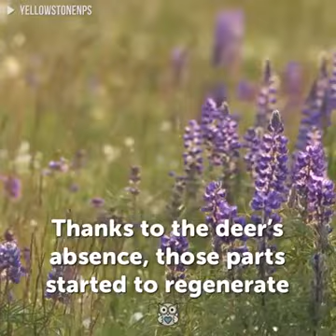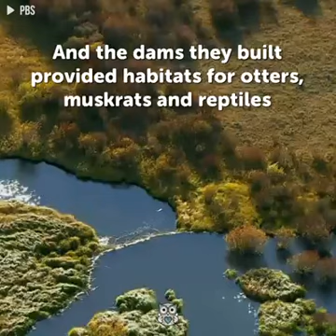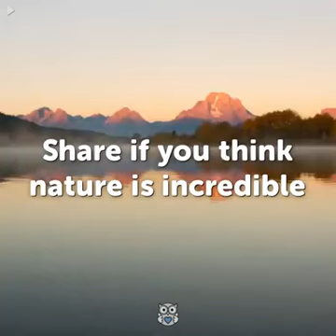Wolves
wolves help regenerate forest